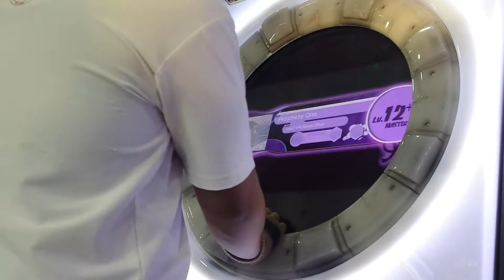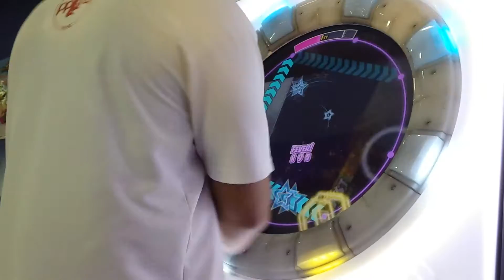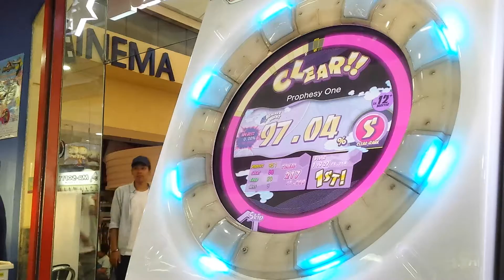【maimai MURASAKi】Prophesy One Master Rank S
Player: Earl Rodelas

Absolutely unexpected S lol